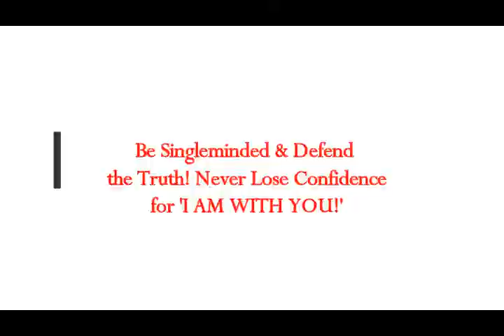Be Singleminded & Defend the TRUTH! Never Lose Confidence for 'I AM WITH YOU!'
Please Support:
Links -
1) Holy Bible Wisdom of Sirach and Saint Luke passages
3) Thumbnail image -Jesus Christ Apocalypse  cco.jpg